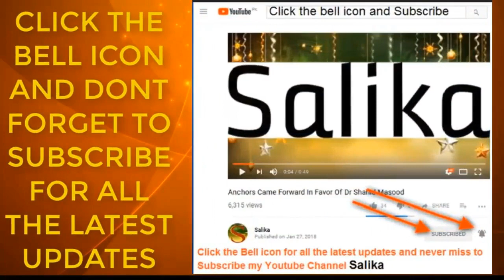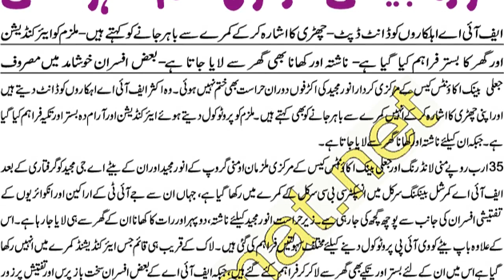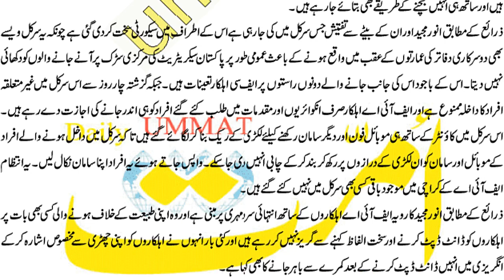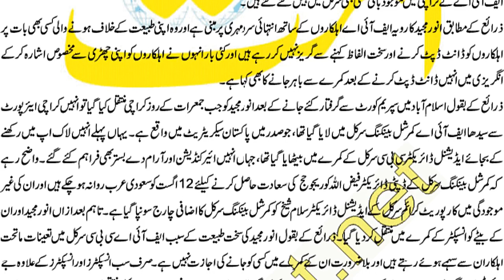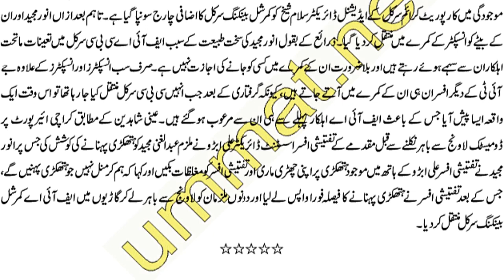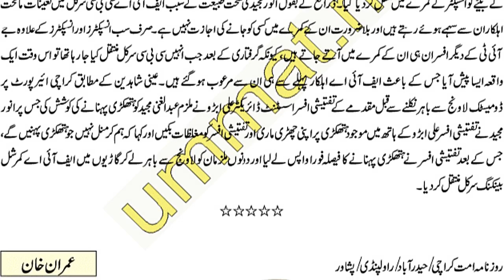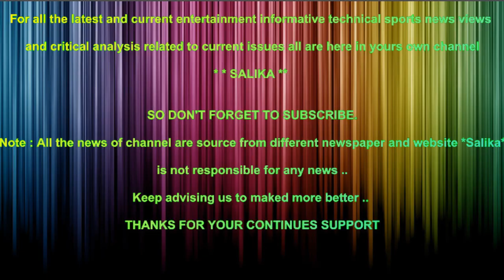ANWAR MAJEED KI AKAR KHATAM NA HO SAKI